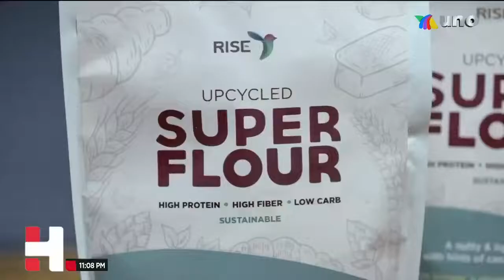40 JEFES DE ESTADO SE REÚNEN PARA CUMBRE CLIMÁTICA 2021